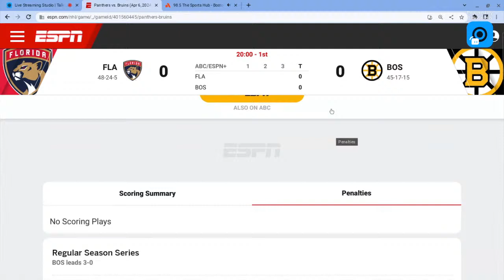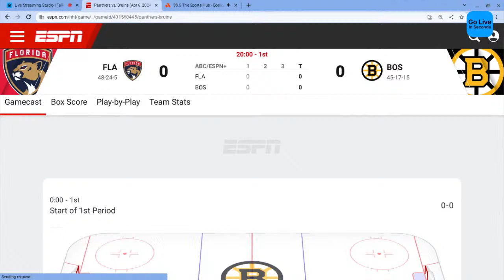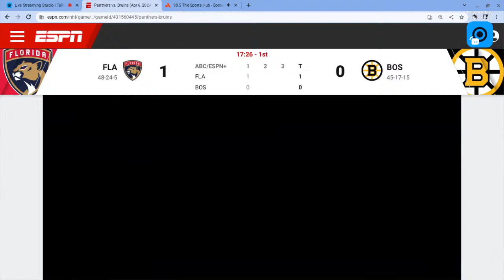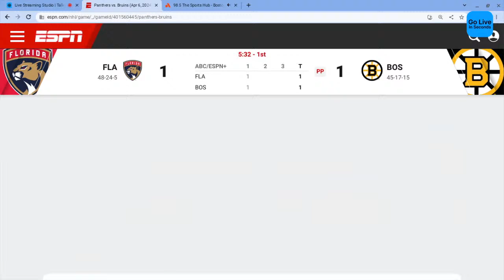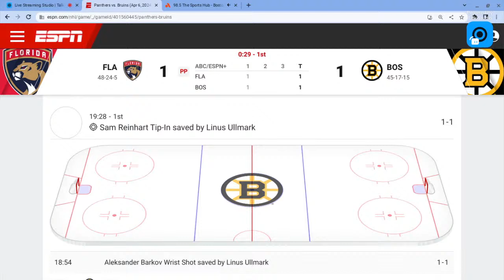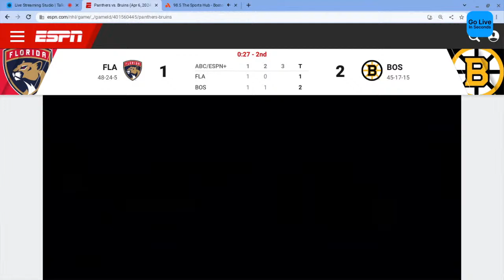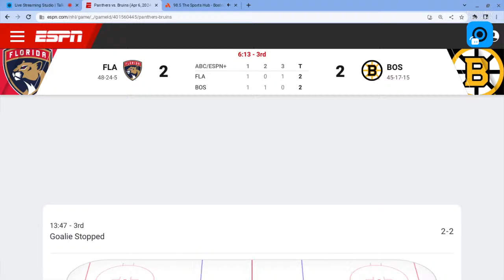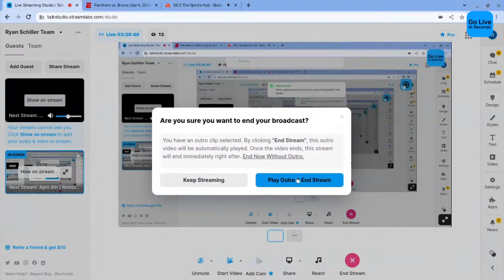Florida Panthers vs Boston Bruins live play by play and reaction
The Florida Panthers travel to Boston on Saturday afternoon to take on the Bruins in a critical Eastern Conference showdown. The Panthers currently sit fourth in the Eastern Conference standings with 101 points while the Bruins have 105 points and are a point back of the New York Rangers for the top spot in the Eastern Conference. The puck drops at 3:30 PM EST on Saturday in Beantown.